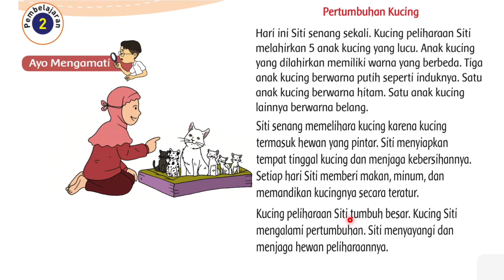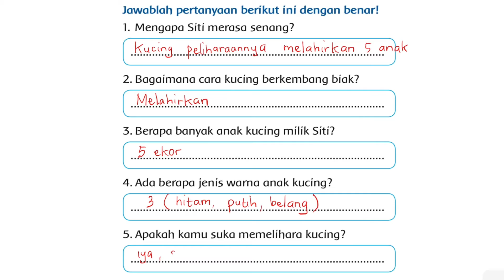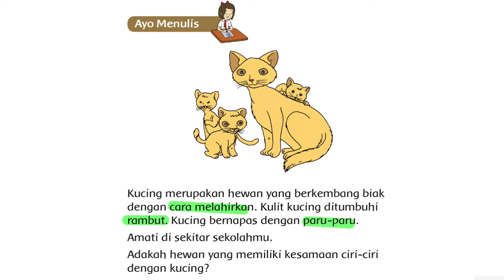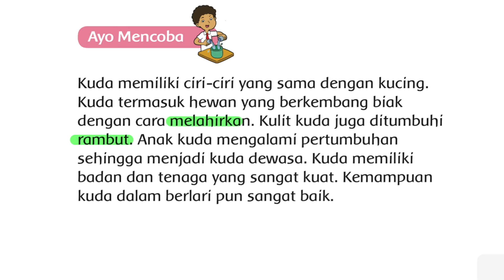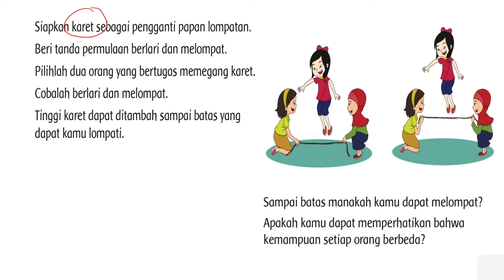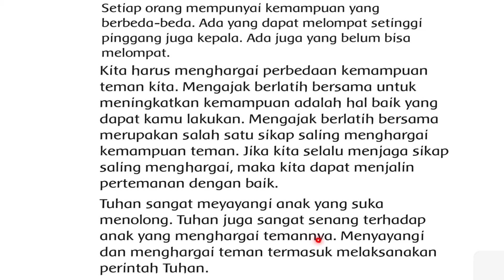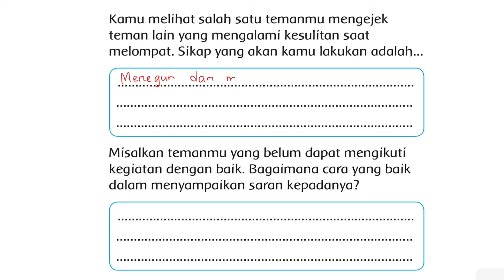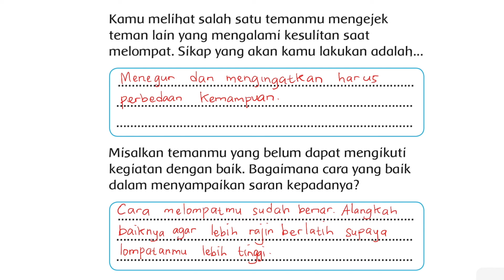TEMATIK KELAS 3 : Tema 1 Subtema 3 Pembelajaran 2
Halo teman-teman,
Pada kesempatan kali ini kita akan belajar Tematik Kelas 3 : Tema 1 Subtema 3 Pembelajaran 2

penjelasannya!